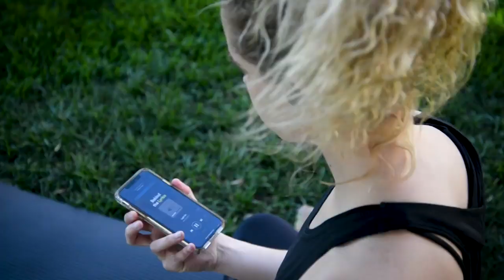BASE True Wireless Earbuds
It is for knowledge and education. BASE: The First Long-lasting True Wireless Earbuds.